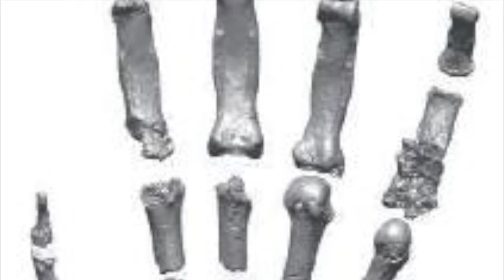Baby Got Bipedalism by Carter McDaniel, Cassy Roth, Rachel Ostapower and Julianne Domnauer Fall 2016